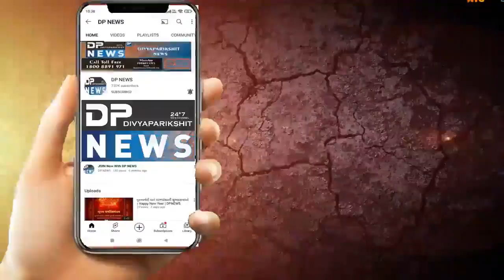Kutch News | દયાપર શ્રી કમલેશ્વર મહાદેવ સેવા ટ્રસ્ટ | Hanuman Chalisha Katha ની કથાની તડામાર તૈયારી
About Video: દયાપર શ્રી કમલેશ્વર મહાદેવ સેવા ટ્રસ્ટ દ્રારા હનુમાન ચાલીશાની કથાની તડામાર તૈયારી ચાલી રહી છે જેમાં દરેક સમાજ મહિલા મંડળ દ્રારા ધાન સાફ કરવામાં આવ્યો જેમાં દયાપર પાટીદાર મહિલા મંડળના બહેનો હેમલતાબેન લીબાણી પુજાબેન લીબાણી મંત્રી કલ્પનાબેન ધોળું કમળાબેન પારસીયા હંસાબેન ઘોઘારી મજુલાબેન ઘોઘારી જયાબેન પોકાર તેમજ મહાજન મહિલા મંડળના બહેનો બદ્રીકાબેન જણસારી મીનાબેન સોની રેખાબેન સોની દિપાબેન બારૂ મનિષાબેન ગણગણાત્રા ખાસ ઉપસ્થિત રહ્યા હતા તેમજ આયોજન સમીતી જહેમઠ ઉઠાવી રહ્યા છે હસમુખભાઈ પોકાર પુનીતભાઈ ગોસ્વામી ભવાનભાઈ લીબાણી દર્શનભાઈ સોની ભવાનભાઈ મેઘજી લીબાણી અનીલભાઈ સોની ધનસુખભાઈ સોની રમેશભાઈ બારૂ વિનોદભાઈ મૈયાત મણીલાલભાઈ પટેલ જ્યંતીભાઈ લીબાણી જીતેન્દ્રભાઈ કોટક ધીરજભાઈ શાહ રવજીભાઈ દેવજી કોટક (તસ્વીર દર્શન સોની દયાપર )